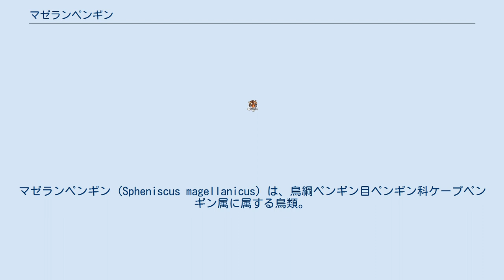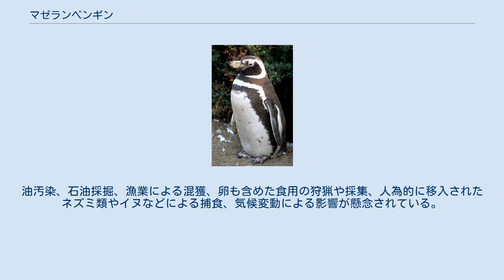マゼランペンギン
マゼランペンギン (Spheniscus magellanicus) は、鳥綱ペンギン目ペンギン科ケープペンギン属に属する鳥類。
 アルゼンチン、チリ 南アメリカ大陸の太平洋岸（南緯42度からホーン岬まで）と大西洋岸（南緯29度からフエゴ島まで）、フォークランド諸島で繁殖する。
 迷行例やまれな発見例として、オーストラリア・ニュージーランド・南極半島などで発見例がある。
 虹彩は褐色。
嘴の色彩は黒く、先端は黄白色。
後肢は黒く、白やピンク色の斑紋が入る個体もいる。
 繁殖期になると、眼の周囲から嘴にかけてピンク色の皮膚が裸出する。
 野生下ではフンボルトペンギン・飼育下ではケープペンギンとも種間雑種を形成することから、これらを同種とする説もある。
 2020年の時点では、生息数は安定しているか漸減傾向にあると考えられている。
油汚染、石油採掘、漁業による混獲、卵も含めた食用の狩猟や採集、人為的に移入されたネズミ類やイヌなどによる捕食、気候変動による影響が懸念されている。
漁業による競合や、増加傾向にあるアザラシ類による捕食による影響も懸念されている。
1991年に発生した石油流出事故により、8 - 9月に15,000羽以上の個体が死亡したと考えられている。